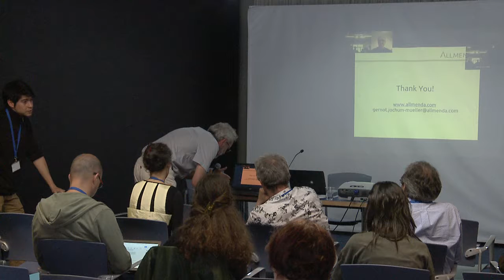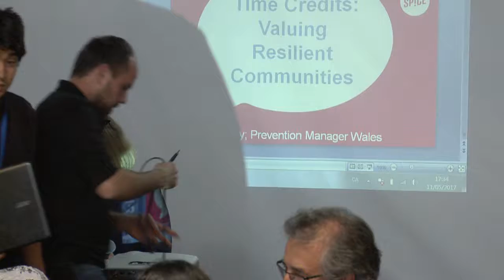Honzawa, A. (11/21) - Dinámica IV CIMSC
La hora: moneda social e igualitaria. Encuentro Internacional de Bancos de Tiempo.
IV CIMSC - IV Conferencia Internacional de Monedas Sociales y Complementarias: Dinero, Conciencia y Valores para el Cambio Social.